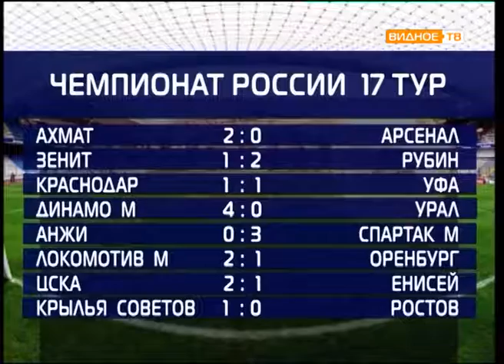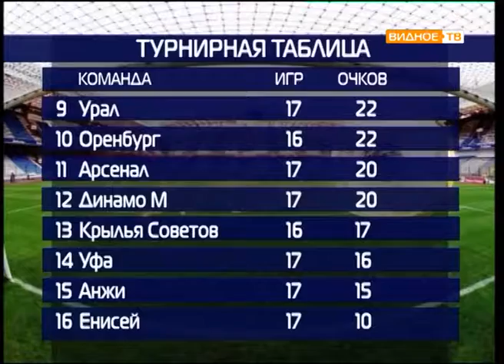"ВСЕ ГРАНИ МЯЧА" от 11.12.2018